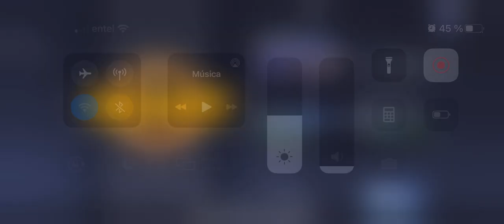Stage 15-44 - 60fps - One Punch Man: Road To Hero 2.0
Look at this story of the game One Punch Man: Road To Hero 2.0, join me to see how this adventure continues!